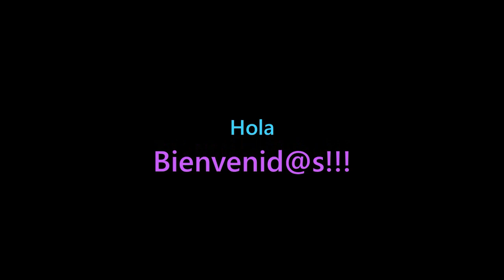¿Estas preparad@ para lo ke viene? - Are you ready for what's coming?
Éxodo 33:22

"...y sucederá que al pasar mi gloria, te pondré en una hendidura de la peña y te cubriré con mi mano hasta que yo haya pasado."

Isaías 29:15

"¿Ay de los que van muy hondo para esconder sus planes al SEÑOR, y realizan sus obras en tinieblas y dicen: ¿Quién nos ve, o quién nos conoce?"

Apocalipsis 6:15

"Y los reyes de la tierra, y los grandes, los comandantes, los ricos, los poderosos, y todo siervo y {todo} libre, se escondieron en las cuevas y entre las peñas de los montes;"

Lucas 8:17

"Pues no hay nada oculto que no haya de ser manifiesto, ni secreto que no haya de ser conocido y salga a la luz."